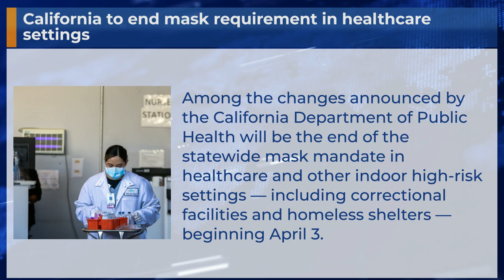California to end mask requirement in healthcare settings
Among the changes announced by the California Department of Public Health will be the end of the statewide mask mandate in healthcare and other indoor high-risk settings — including correctional facilities and homeless shelters — beginning April 3.